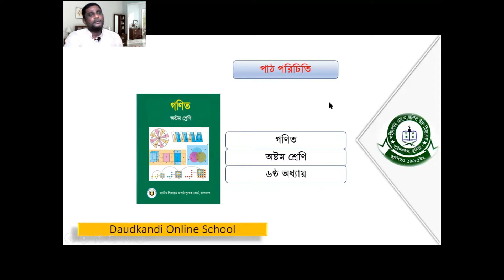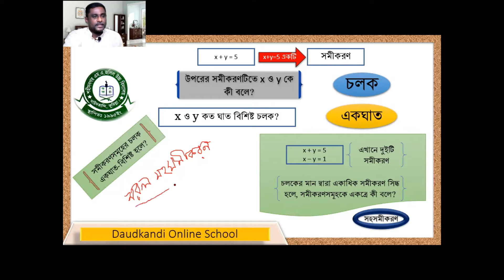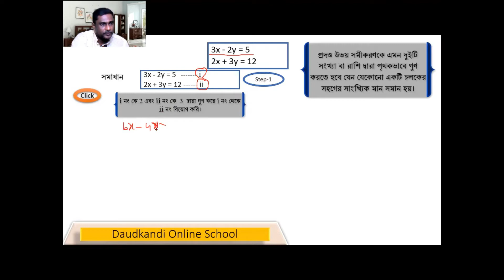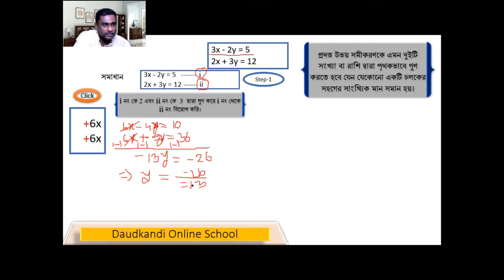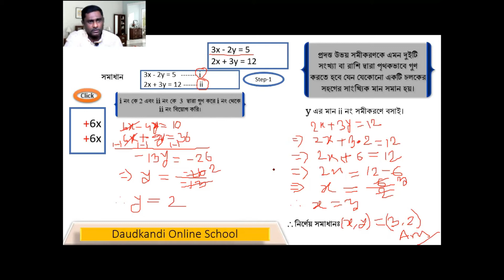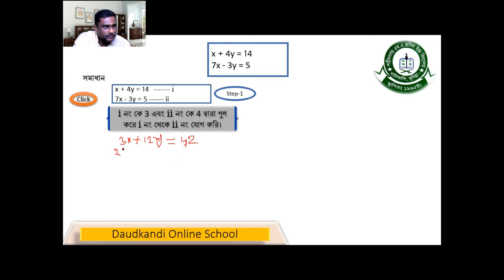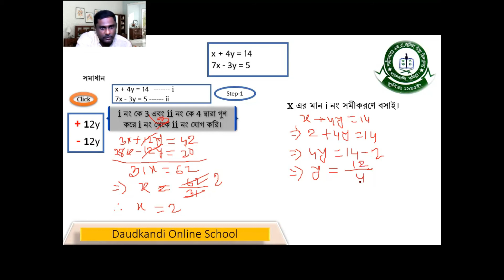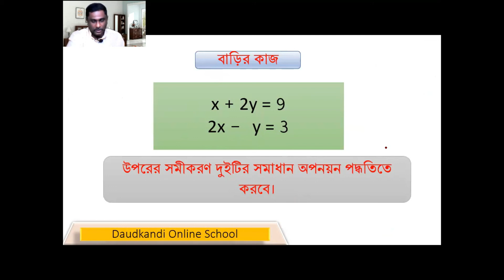সরল সহসমীকরণ ।। অষ্টম শ্রেণি ।। গণিত ।। মোহাম্মদ মনির হোসেন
daudkandi online school
daudkandi
online school
daudkandi online
daudkandi school
school
jsc math 6
jsc math chapter 6
8 math 6
monir hossain
monirhossain